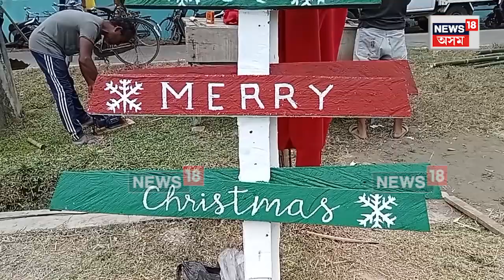Christmas2023 Preparation In Guwahati | গুৱাহাটীত খ্ৰীষ্টমাছৰ ব্যাপক প্ৰস্তুতি |ৰঙীন চৌপাশ | N18V